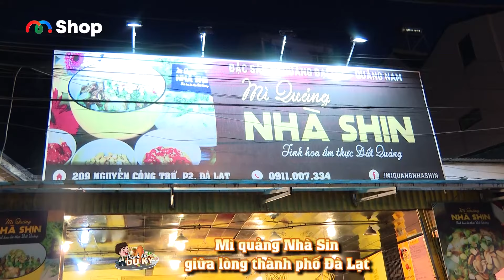Thánh Ăn Du Ký #7 | No căng bụng với Tô Mì Quảng nóng hỏi giữa tiết trời Đà Lạt se se lạnh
🎬 THÁNH ĂN DU KÝ là cuộc hành trình trải nghiệm và khám phá văn hoá ẩm thực ở nhiều địa phương và nhiều vùng miền trên cả nước cùng với Nga Sumo. Thông qua chuyến đi, Nga Sumo sẽ tới những cửa hàng, quán ăn từ ven đường, gánh hàng rong cho tới những nhà hàng đặc sản nổi tiếng để tìm hiểu về cách thức làm ra món ăn, trò chuyện với đầu bếp/chủ quán/người dân địa phương, xem phần biểu diễn việc nấu/trang trí/cách thưởng thức món ăn đặc trưng.

📍 Thánh Ăn Du Ký phát sóng vào 11H00 Thứ Tư hằng tuần trên kênh youtube MCVMedia.

►Cùng MCV Media và nghệ sĩ Trung Dân khám phá mọi nẻo đường
📣 Cùng MCV Media xem các sản phẩm xịn, deal siêu mịn:

TADK_007